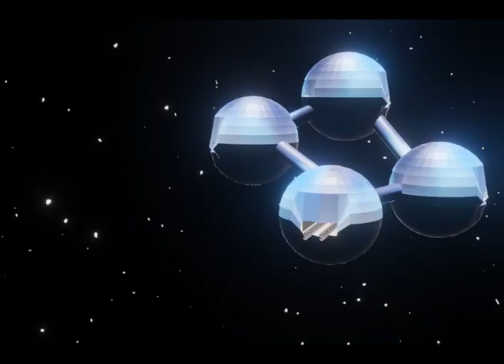テクノ & SF ロボット CG アニメ Part2 / Sci-fi robot cartoon / Techno synth pop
映像はBlenderとDaVinci Resolveで作りました。
音源はハードでのマシンライブ音源です。
Music gear
Jomox Xbase 09 (drummachine)
Korg EA-1 (seq)
Analogue systems SPAWN (synth module)
DIY osc